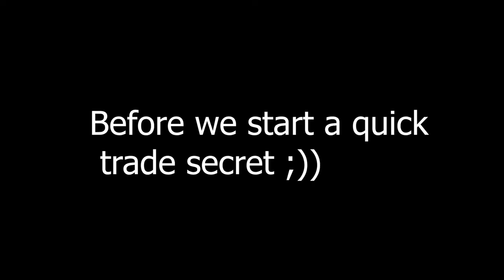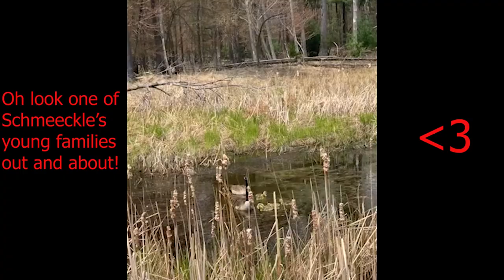Schmeeckle's Open House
Schmeeckle Reserve is your destination for affordable and unique wildlife real estate! Tour the pristine animal properties here at Schmeeckle and get to know the animals that live in them. Presented by Schmeeckle Reserve student naturalist Caelyn Dallman.